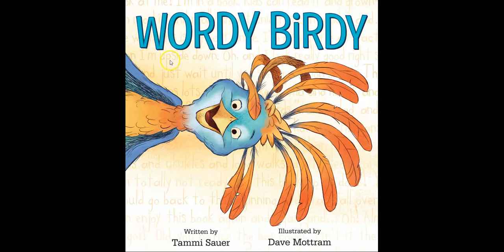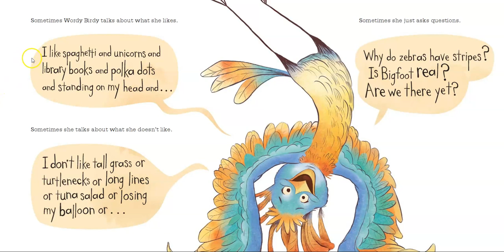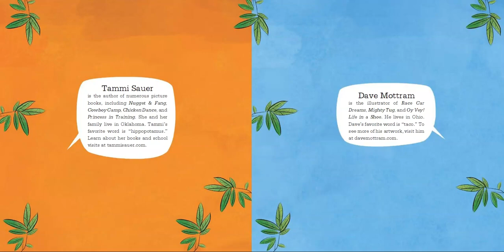Wordy Birdy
This is part of a library lesson for K-2 that features the book Wordy Birdy by Tammi Sauer.